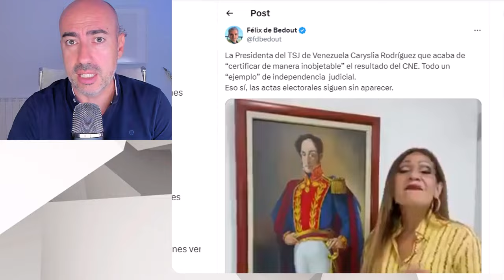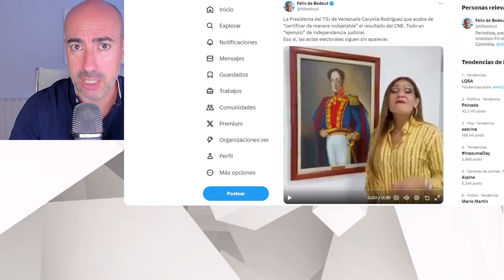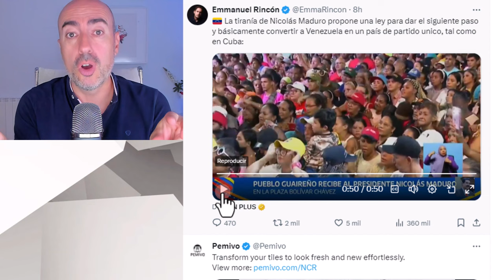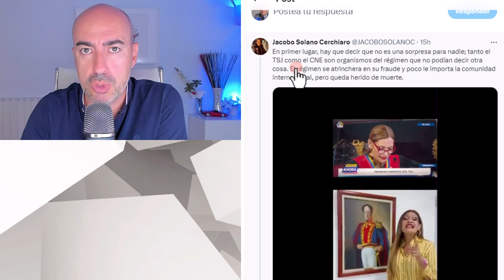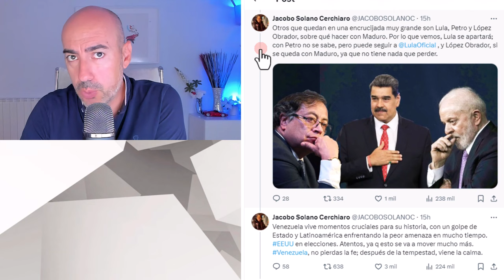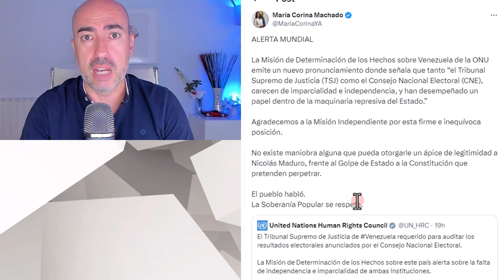📛 EL TRIBUNAL SUPREMO AVALA EL FRAUDE DE MADURO 📛 SE DECLARA LA DICTADURA EN VENEZUELA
✅ Conviértete en miembro de este canal para disfrutar de ventajas:
Este vídeo no pretende emitir o divulgar diagnósticos alguno sobre personalidades, sino lanzar hipótesis a partir de una formación parcial que sería necesario contrastar directamente con la persona de la que se habla en el mismo y realizando un procedimiento diagnóstico según protocolo exhaustivo. Tampoco ofrece soluciones o recomendaciones universalmente válidas. Para ello siempre se recomienda acudir a un profesional que analice persona y sus circunstancias, y aplique procedimientos sistemáticos reconocidos.